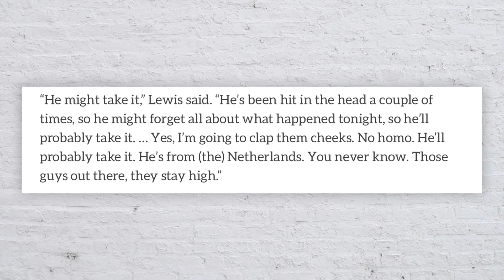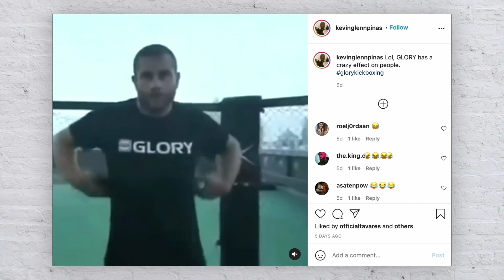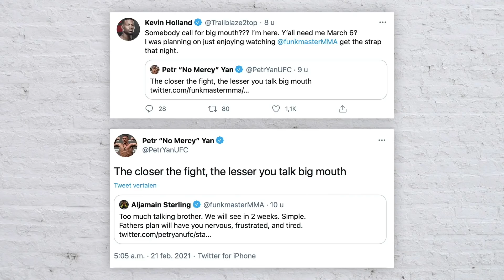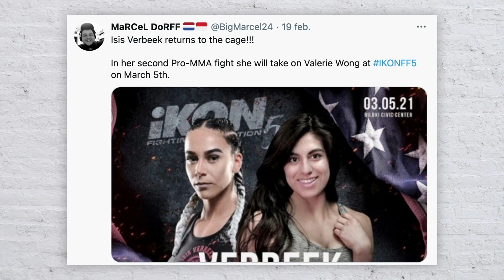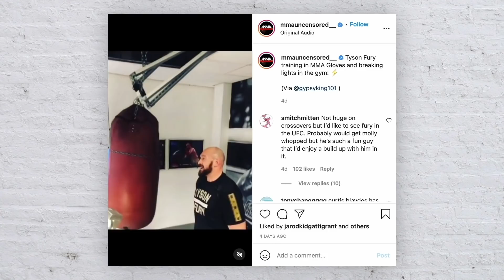Stefan Struve: "Mij zie je nooit meer in de kooi" | Vechtersbazen S04E05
Gebroken kaken, gescheurde lippen en hartproblemen konden hem allemaal niet tegen houden, maar na een ernstige oorontsteking en problemen aan zijn evenwichtsorgaan vindt Stefan Struve het welletjes. Na 12 jaar en 24 wedstrijden in de UFC legt hij voorgoed de handschoenen neer. Bij Vechtersbazen vertelt de Skyscraper over de hoogte- en dieptepunten van zijn memorabele MMA-loopbaan.

Een productie van FC Afkicken en De Stroom Media

De podcast voor de echte vechtsportliefhebbers, gehost door Marloes Coenen en Dennis Kornman. Iedere week wordt je bijgepraat over alles rondom Glory, UFC, Bellator en meer.